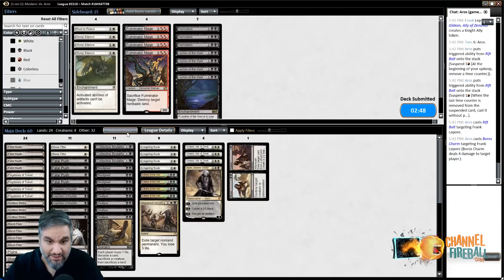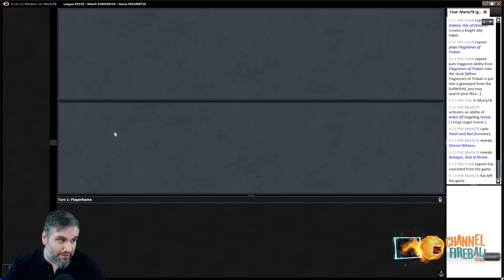Modern Monday: B/W Smallpox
Ever since Warren Woodward's 12th place finish in Vegas, B/W Smallpox has been a steady force in the Modern metagame.

Match 1: 02:30
Match 2: 32:29
Match 3: 54:07
Match 4: 01:12:43